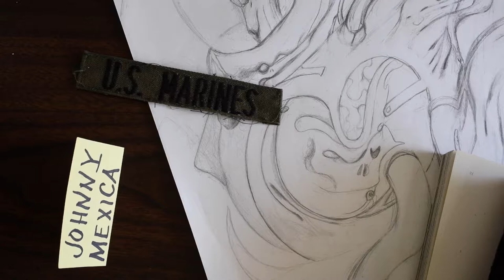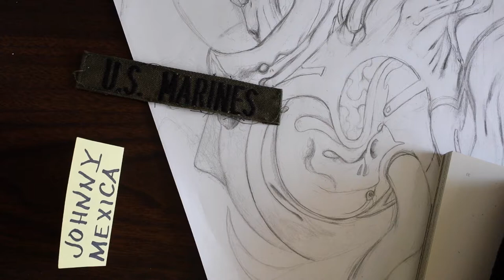marinating on insight from tom leykis